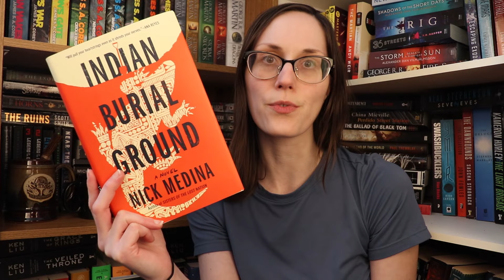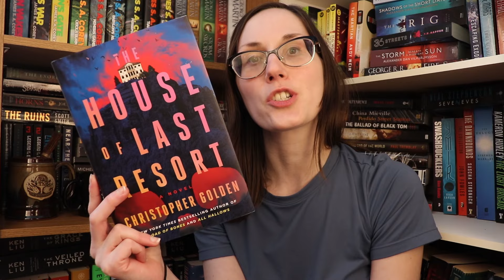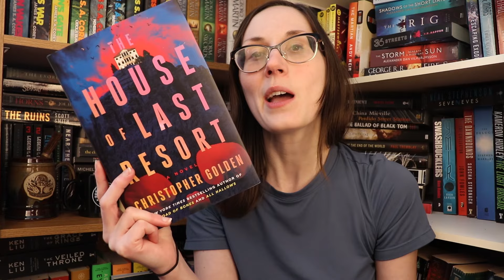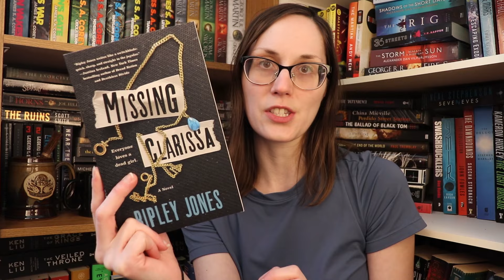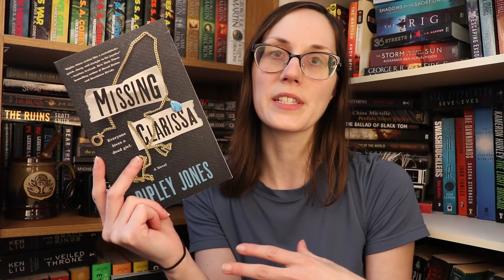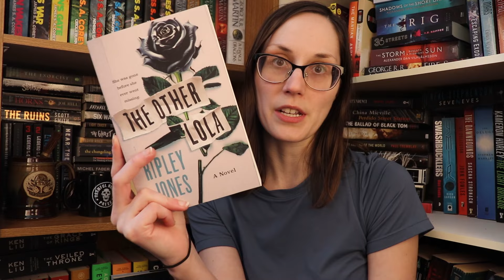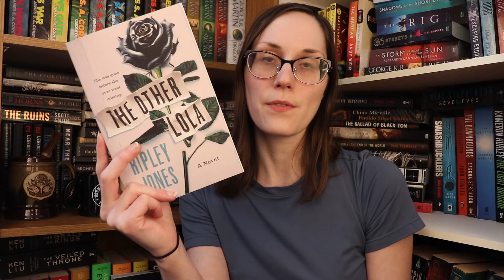Books for Every Dark Reader | Horror & Thriller Reviews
If We Were Villain by M.L. Rio